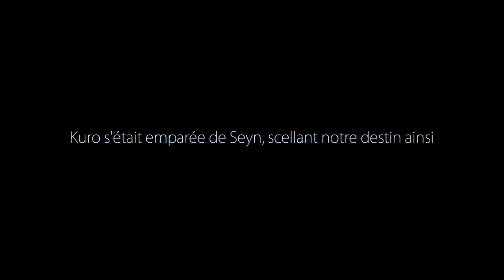Ori And The Blind Forest #2 Les bons choix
On se retrouve sur Ori and the blind forest, dans la vie il faut faire des choix et les bons, sur les jeux vidéo c'est pareil lol